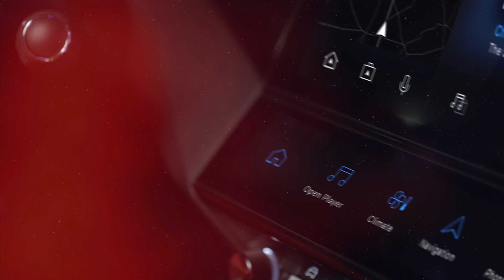MOTOR TV22: Oldtimer Ausflug mit Südtiroler Freunden zum Dorfstadl im Kühtai